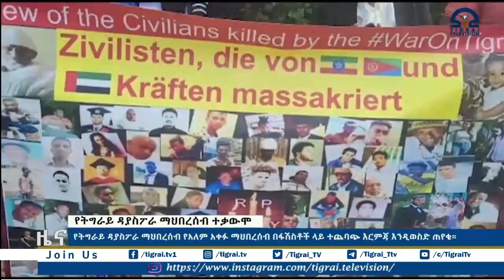የትግራይ ዳያስፖራ ማህበረሰብ የአለም አቀፉ ማህበረሰብ በፋሽስቶች ላይ ተጨባጭ እርምጃ እንዲወስድ ጠየቁ።